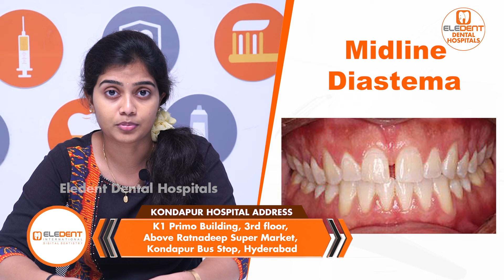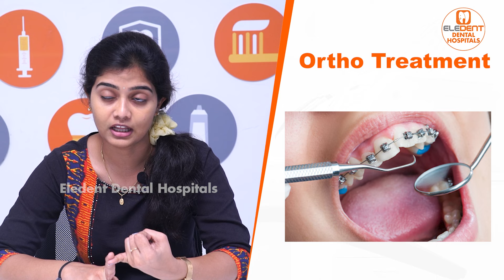పళ్ళ మధ్యలో సంధులు || How to Fill Gaps Between Teeth || Midline Diastema || Eledent Dental Hospitals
1) WhatsApp Group: To Ask your questions to our Expert Doctors, Join

2) Facebook: LIKE and Follow

3) Instagram: Follow

Dear Friends,